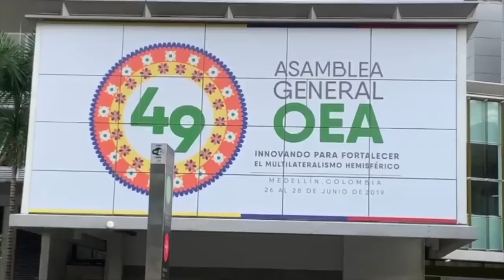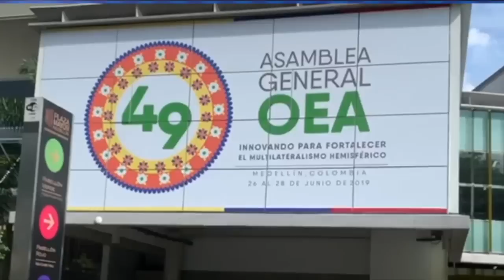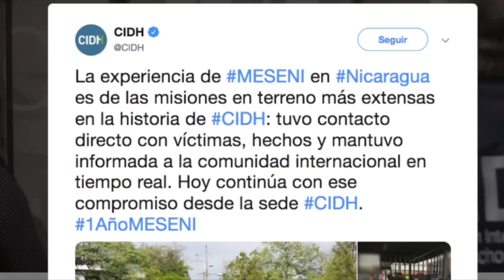Reporte de Noticias | Almagro defiende a Daniel Ortega y contradice a la OEA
Las noticias más destacadas de la jornada en Nicaragua.